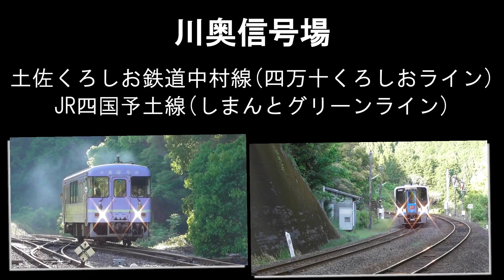川奥信号場 土佐くろしお鉄道 中村線 四万十くろしおライン JR四国 予土線 しまんとグリーンライン TKT-8000形気動車 四万十市ラッピング車両 特急あしずり 2000系気動車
JR四国予土線(しまんとグリーンライン)と土佐くろしお鉄道中村線(四万十くろしおライン)が分岐する川奥信号場を通過する、土佐くろしお鉄道の普通列車TKT-8000形気動車(四万十市ラッピング車両)とJR四国の特急あしずり2000系気動車です。